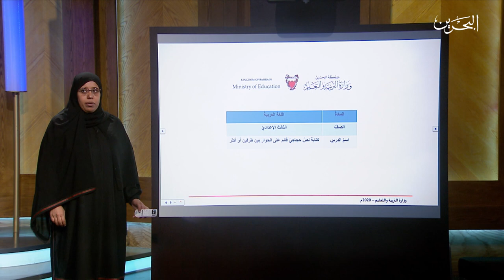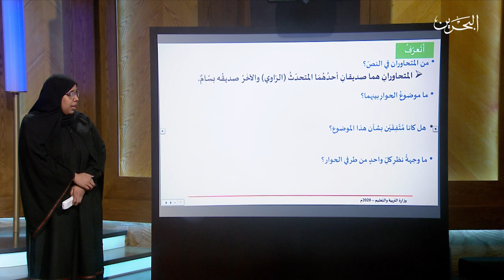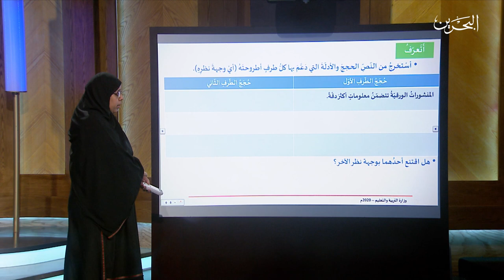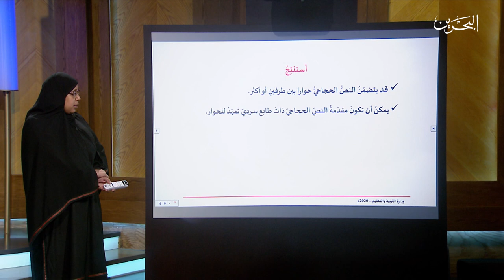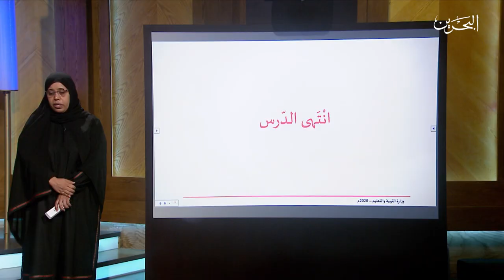عربي ثالث إعدادي | 20-5-2020